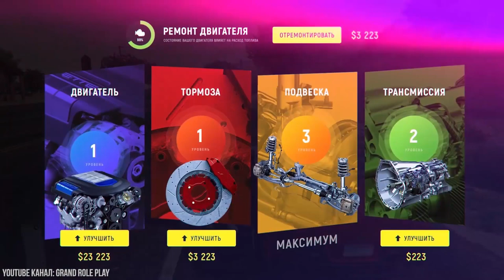GRAND RP в GTA 5 — ПРОВАЛ? ( ОТКРЫТИЕ, ОНЛАЙН, БАГИ )